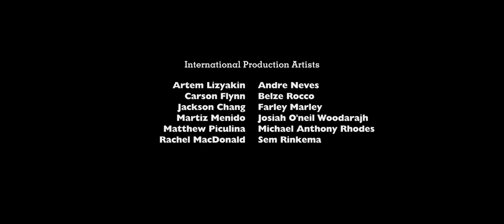Rarity Vrymer Collective - Electricity (Original Mix)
Electricity Song ⚔️

BPM Tempo: 150
Dating: 01/12/2023
Key: D#

The christmas day season.
A new logo "Random Acts Productions" Starting december christmas used Quantico.

Album: Electricity - Singles
Categories: Digital Audio Workstation, Entertainment, Music, Synthesizer & Video
Composer: Zaidan Habibie
Distributed By:
Rarity Vrymer Collective Entertainment Distribution
Label: Rarity Vrymer Collective Official